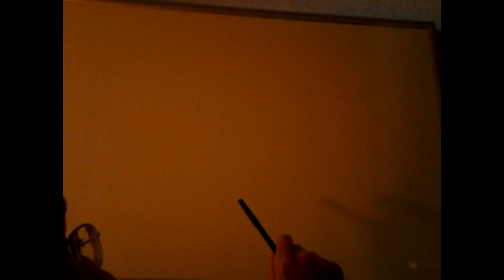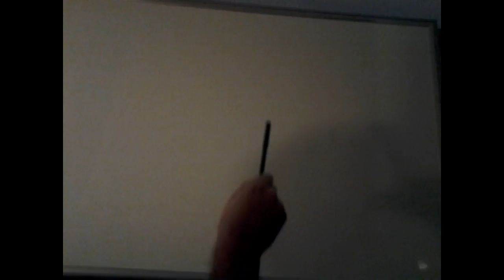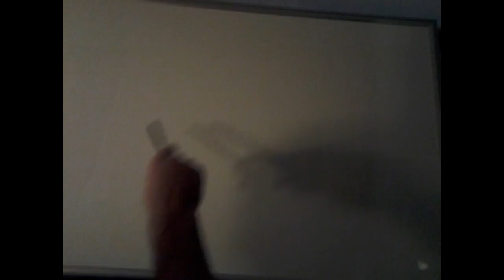A "September 11" of death every year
Note: Several videos uploaded to this channel before 2018 featured "annotations" - words that would appear at specific times and would sometimes link to other videos. This feature is no longer available on YouTube and all annotations were removed.

kidney organ transplant market selling buying medical procedure operation donor donation

Contains satire.

The 4,000 people that ought to die.

Stats are for USA only.

This impacts all sorts of people  - pretty women, Russian-Americans, pretty Russian-American women, and possibly others.

No money has been, or ever will be, generated by this channel.